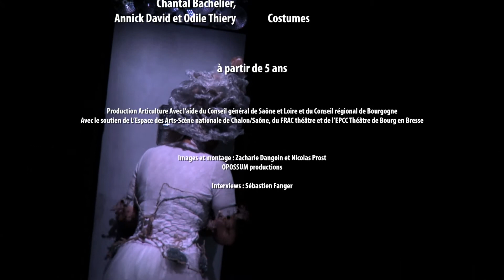2 La belle escampette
Il se trame quelque chose au château ! Dans cette cage dorée, deux demoiselles apprennent sagement les bonnes manières. Mais leur soif de liberté, de jeu et de transgression leur donne une furieuse envie de prendre la poudre d’escampette.